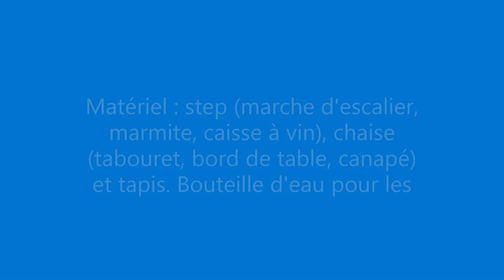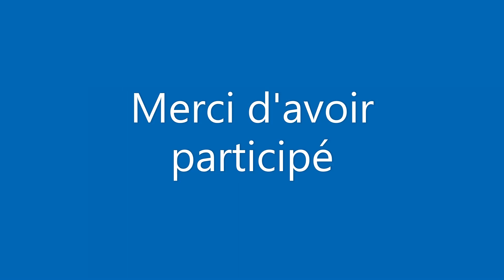Gym Dynamique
Hello, ça fait longtemps que je n'ai pas partagé quoi que ce soit, mais avec ce qui sa passe actuellement, j'ai décidé de continuer à m'entraîner mais aussi de vous guider ( eh oui je suis actuellement en formation PBJEPS AF donc je sais de quoi je vous parle).

Si vous avez besoin de vous dépenser, venez !!!

Si vous avez des questions n'hésitez pas à les poser nous vous répondrons avec grand plaisir.

Bonne séance à tous !